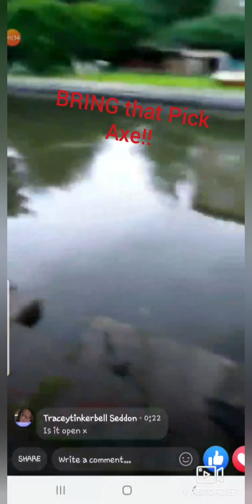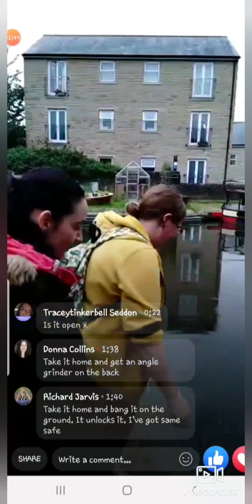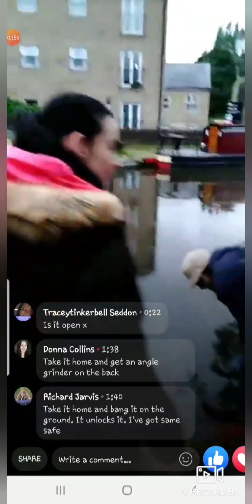Chick Magnets 💥 WE FOUND A SAFE 💥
Just As We Were Getting Ready To Leave We Managed To Pull In A Safe 🥰😜🧲